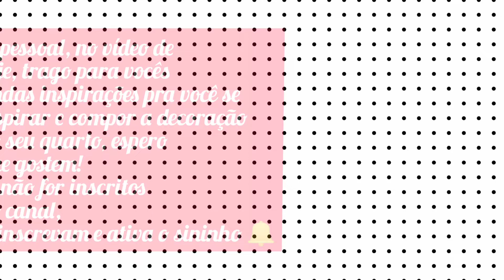23 Ideias decorativas pra decorar seu quarto/ Adna Silva.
No vídeo de hoje trago 23 Ideias decorativas pra decorar seu quarto, inspirações lindas pra você se inspirar e deixar seu quarto lindo, e claro trazendo um Wap e fazendo com que seu ambiente seja sofisticado.

Curti, e compartilha.

Decoração de quarto, Diy decor, como decorar seu quarto, decoração quarto de casal, ideias de decoração para quartos
Decoração quarto de casal.